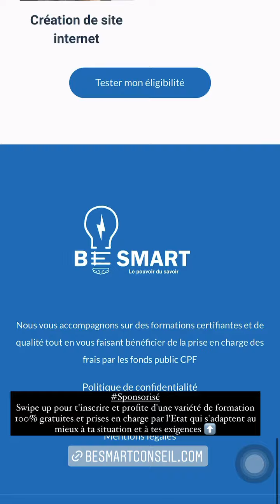LAURA LEMPIKA - 31 Janvier 2022